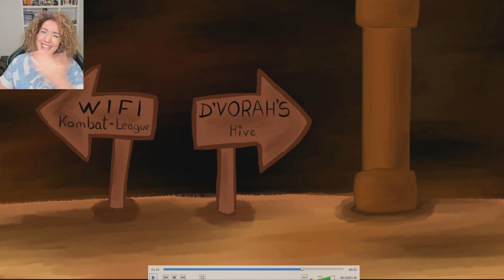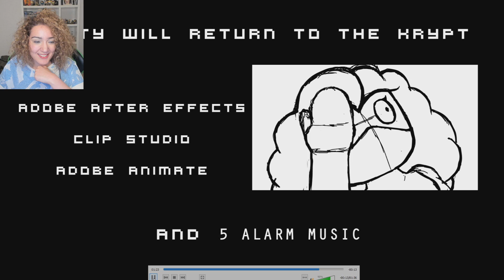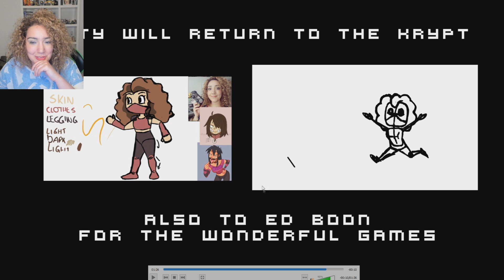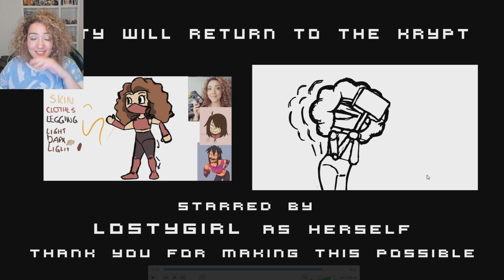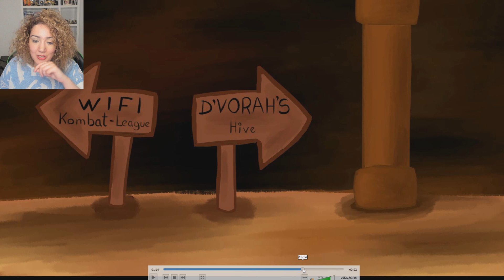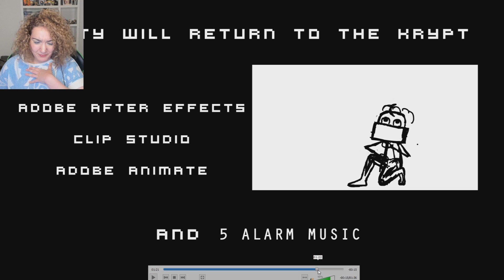Reacting To Fan Made 2D Animation Short: LOSTyGIRL In The Krypt (Mortal Kombat 11)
Props to Alejandro! Thank you so much for making this, I really had fun LMAO! Can't wait for the sequel. Don't forget to support him guys